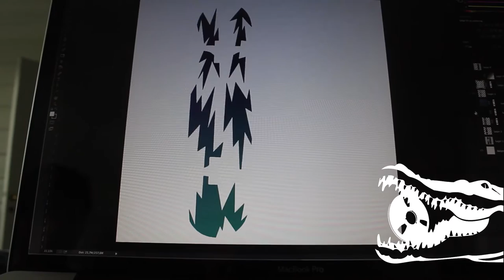2 x Skateboard DIY paint job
Backing track: Roland TB-3, Roland TR-707, The Ekdahl Moisturizer spring reverb/filter. Mastered on Fostex X-15 cassette porta studio.